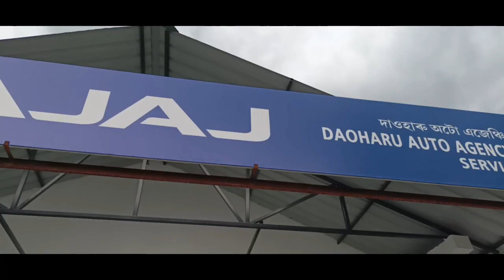चन्द्रयान-3 नि जाफुंसारनायखौ लानानै रंजानायजों मोसादों ISRO नि दिरेकटर एस.समनाथआ